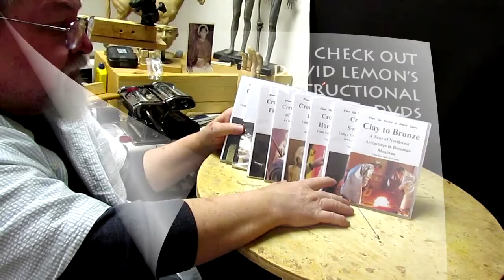Unconquered - Time to Work on the Back of the War Shirt